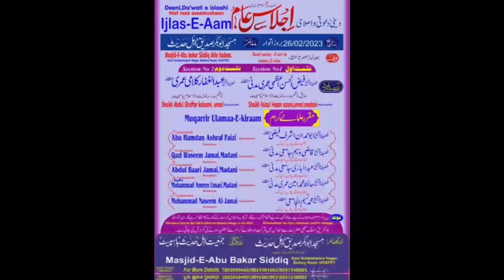Daure Hazir Mein Iteehad Ki Zaroorat ||By|| Shaikh Mohammad Naseem Al-Jamai Hafizullah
Assalamualaikum Warahmatullahi Wabarkatahu

Ijlas-E- Aam

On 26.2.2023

Place:- Masjid-E- Abu Baker Siddiq Ahle Hadees (Gavisiddeshwa Nagar Ballari Road Hospet-583201)